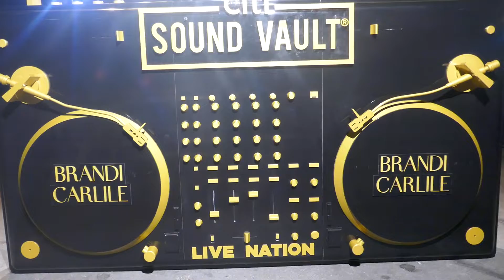Brandi Carlile Concert Citi Sound Vault 1-23-2020 Hollywood Palladium LA CA USA